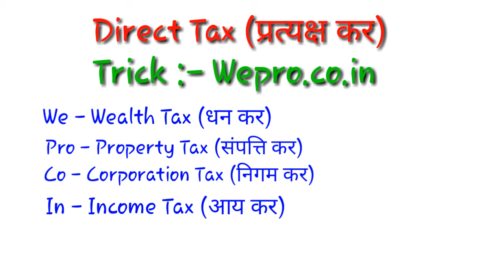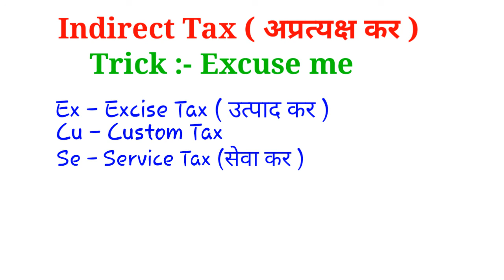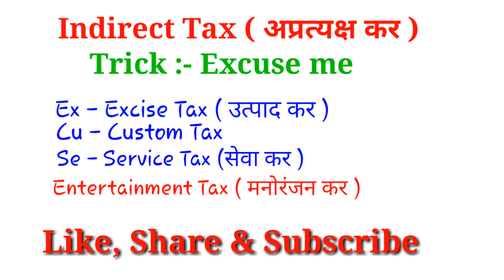Direct Taxes and Indirect Taxes | Direct Tax | SSC gk in hindi | ssc important gk